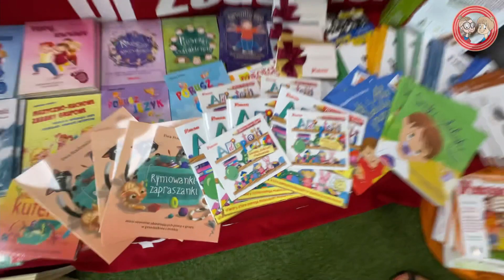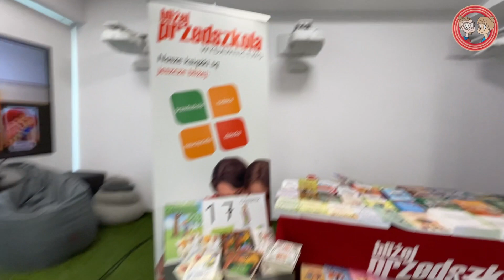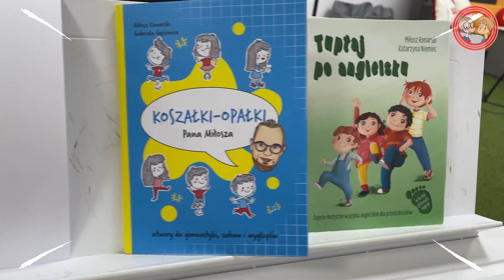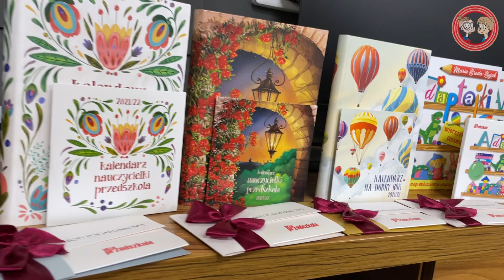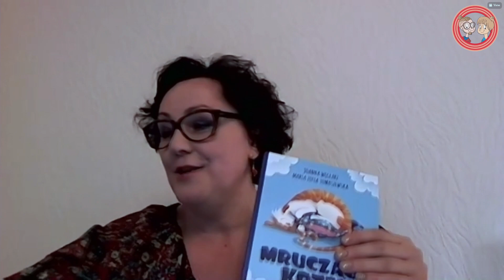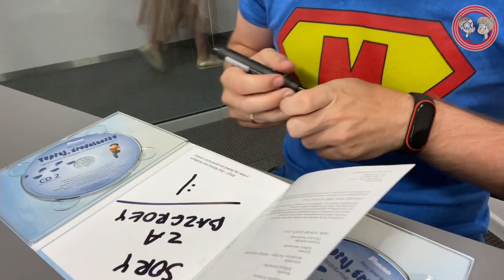Pan Miłosz z Emilką SHOW | PREMIERA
🔴⚫ Z życia redakcji BLIŻEJ PRZEDSZKOLA…
Jesteście ciekawi jak wygląda nasza praca od zaplecza? Ile osób bierze udział przy organizacji wydarzenia Live?

📺 Zapraszamy przed ekrany!

Nie wyłączajcie filmu nim usłyszycie „Kończ waść, wstydu oszczędź!” ⚔ dla wytrwałych czeka (być może) niespodzianka :)